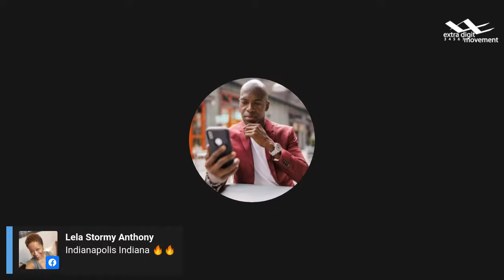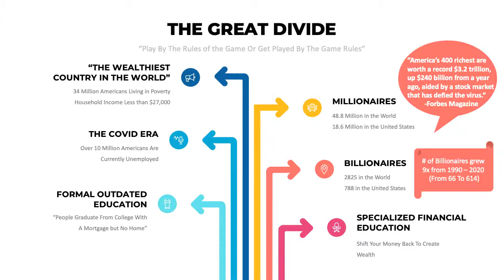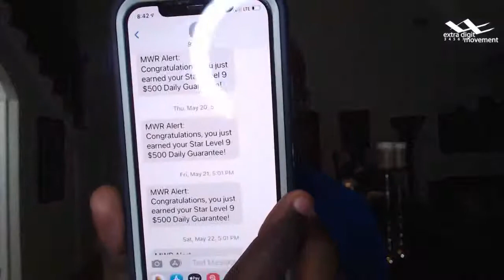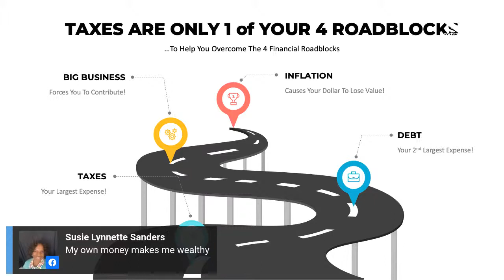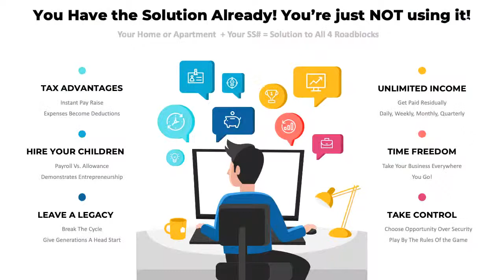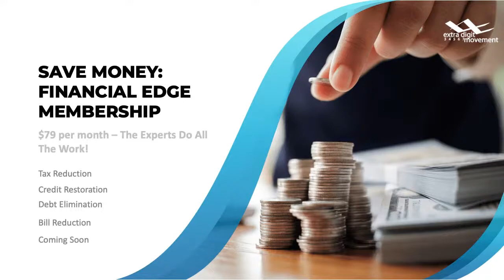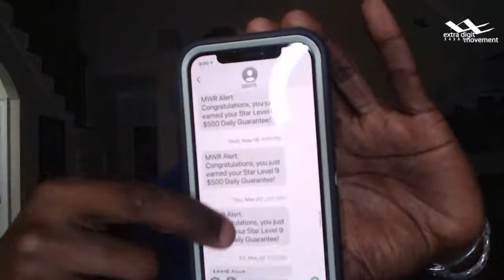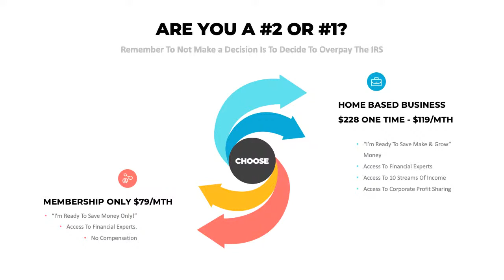Extra Digit Financial Makeover Overview